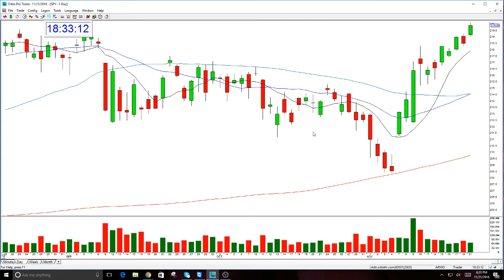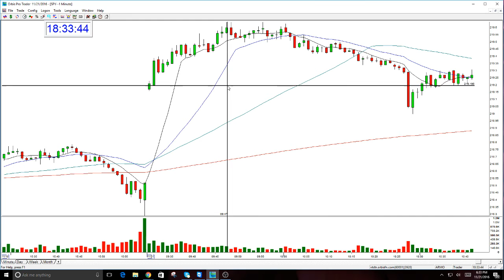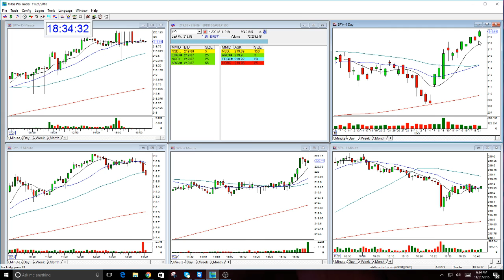Market Review 11-21-2016